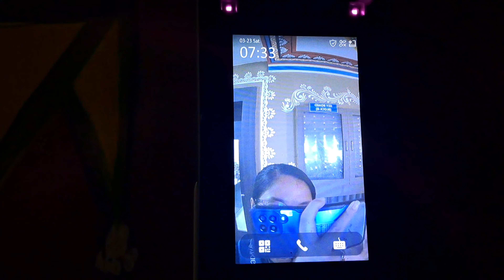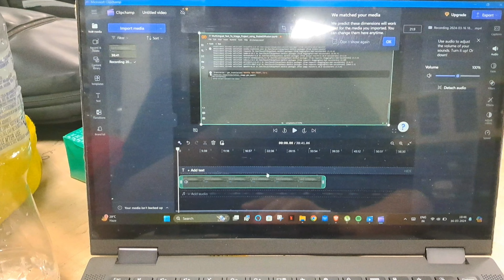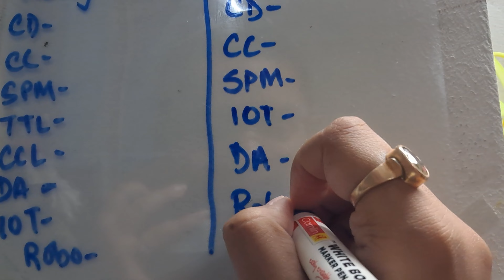Weekend in my Life as a 3rd yr Student in KIIT University | Life Through The Lens